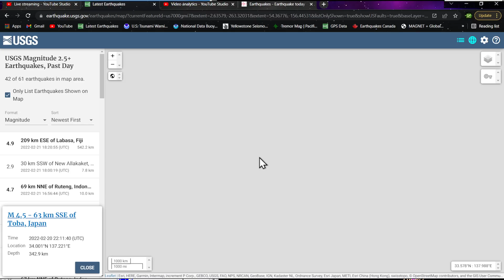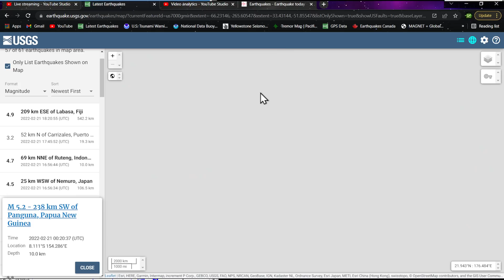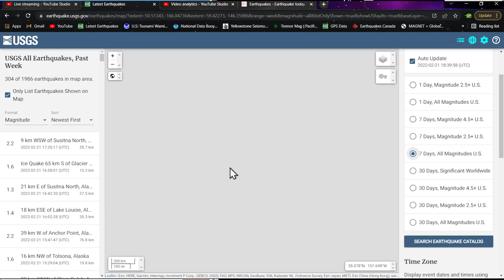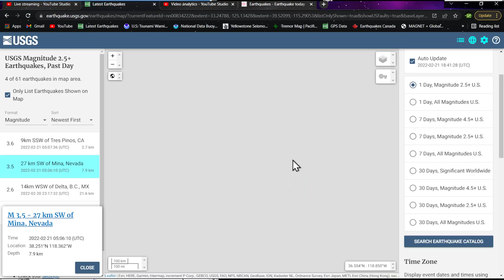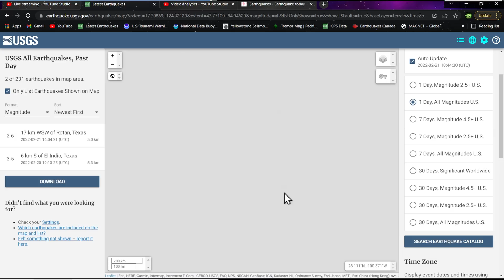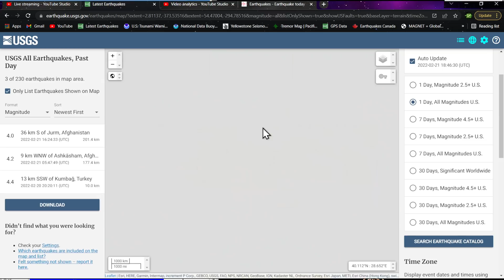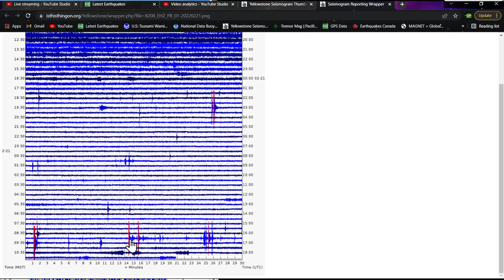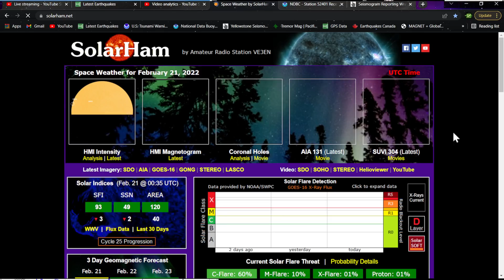Large scale earthquake activity in progress.. Western pacific plate regions.. Monday 2/21/2022